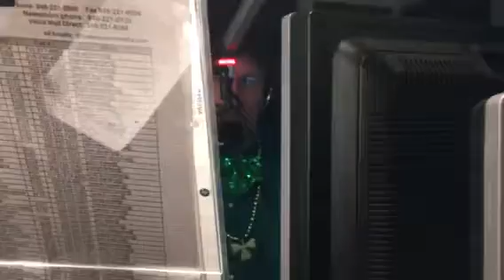Shawn wears his green!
Happy St. Patrick’s Day Weekend